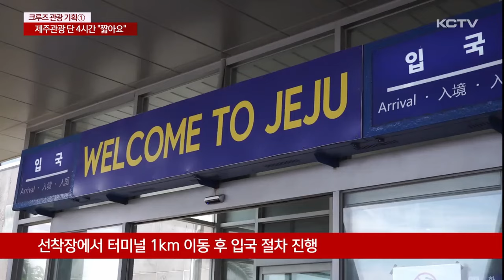[크루즈 기획 1] 제주관광 단 4시간…"너무 짧아요"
코로나19 엔데믹과 함께 전세계 크루즈 관광 산업이 다시 활기를 띠고 있습니다.

제주는 올해 300항차 이상의 크루즈 기항이 예정되는 등 빠른 회복세를 보이고 있습니다.

하지만 글로벌 기항지로 자리매김하고 지속가능한 크루즈 산업을 구축하기 위해선 해결해야 될 과제도 적지 않습니다.

오늘부터 나흘간 제주 크루즈 산업의 현주소를 진단하고 동북아시아의 선진 사례를 살펴보는 기획 뉴스를 준비했습니다.

첫 순서로 제주 크루즈 관광의 문제점을 짚어봤습니다.

5천여명을 태운 대형 크루즈가 강정민군복합형관광미항으로 들어옵니다.

크루즈가 기항하자 승객들이 줄지어 내리고 선착장에서 크루즈터미널까지 1㎞ 가량의 거리를 무빙워크를 이용해 이동합니다.

긴 이동 이후 크루즈 터미널에서 입국 절차를 모두 마쳤지만 곧바로 관광에 나서지 못합니다.

부족한 주차 공간으로 버스와 택시가 뒤엉켜 교통혼잡이 빚어지면서 탑승까지 대기시간이 발생한 겁니다.

크루즈 1척당 일반적으로 버스 120대가 배치되는데 강정터미널의 대형차량 주차 가능대수는 50여대에 불과합니다.

결과적으로 크루즈에서 내린 뒤 버스에 오르는 데까지 걸린 시간은 1시간 30분에서 최대 3시간.

출국 심사까지 감안하면 크루즈가 제주에 기항하는 8시간 가운데 절반이 승하선과 입출국에 소요된 셈입니다.

짧은 관광 시간으로 인해 여행객들이 방문할 수 있는 관광지는 평균 두곳에서 많아야 세곳.

여유로운 관광을 기대했던 여행객들은 아쉬움이 남을 수 밖에 없습니다.

[주령 료한상 / 중국 크루즈 관광객]
"한 곳에만 머물지 말고 좀 더 자유롭게 관광을 했다면 더 좋고 만족스러웠을 것 같아요."

[마징쉬에 / 중국 크루즈 관광객]
"제주에 체류하는 시간이 너무 짧습니다. 제주도에서 1박 하면서 24시간 있는 게 가장 좋습니다."

특히 강정항에는 10만톤 이상 대형 크루즈만 입항이 가능한데 주변 인프라가 없다시피 해 관광을 위해서 차량 이동이 불가피합니다.

시내 면세점이라도 갔다오려면 이동에만 왕복 2시간이 추가로 소요돼 이곳으로 들어오는 관광객들 사이에선 돈 쓸 시간이 없다는 말까지 나옵니다.

[김지우 기자]
"촉박한 체류시간으로 인해 크루즈 관광객의 지역경제 파급력은 기대에 미치지 못하고 있습니다."

이 같은 문제를 해결하기 위해 정부는 내년 강정항에 무인 자동 출입국 심사대 설치를 지원해 관광객들의 체류시간을 늘리겠다고 밝혔습니다.

아울러 제주도는 크루즈 터미널과 선박에서 이중으로 이뤄지고 있는 출국 보안검색을 터미널에선 면제해줄 것을 정부에 건의했습니다.

하지만 관광객 만족도를 높이기 위해선 출입국 심사 시간 단축에 그치지 않고 강정항 크루즈 터미널의 수용력과 주변 관광 인프라 보완이 함께 요구되고 있습니다.